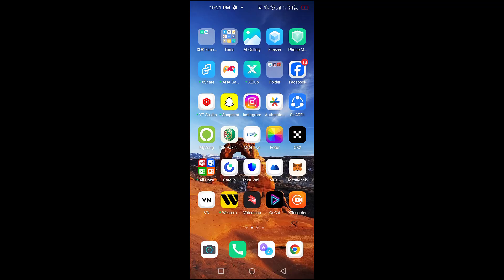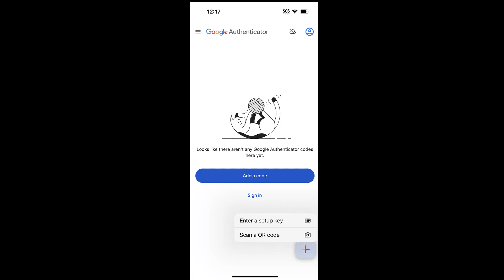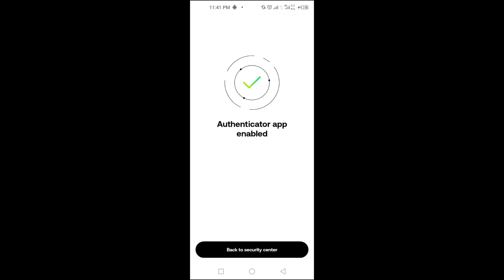How to Add Authenticator to OKX ( Secure Your Account )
in this okx tutorial you will learn how to add authenticator to okx.